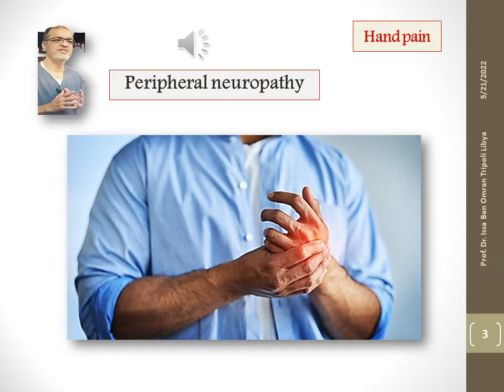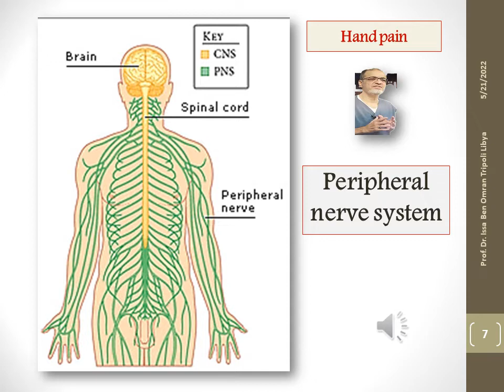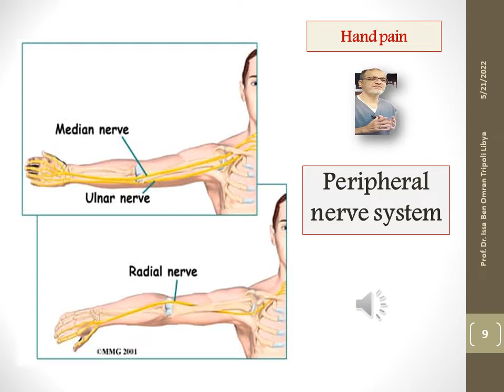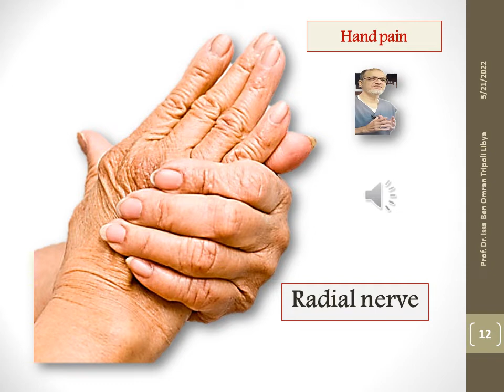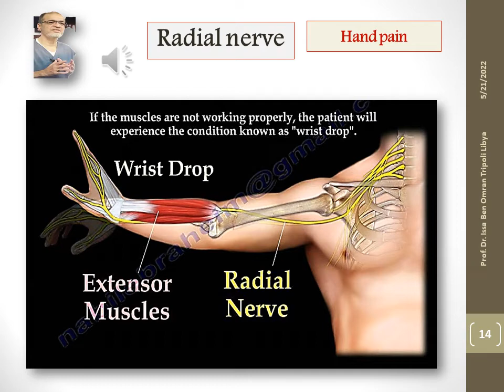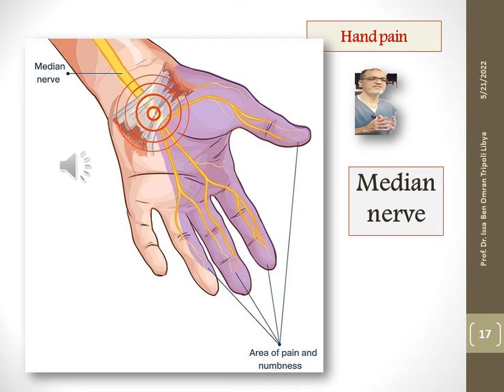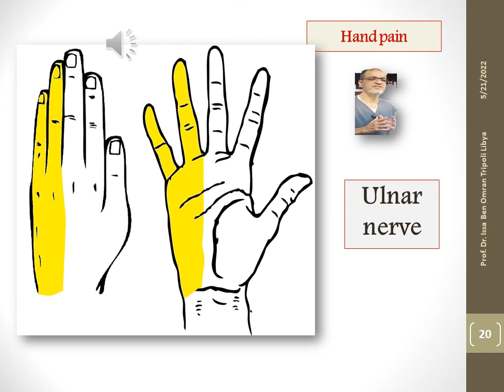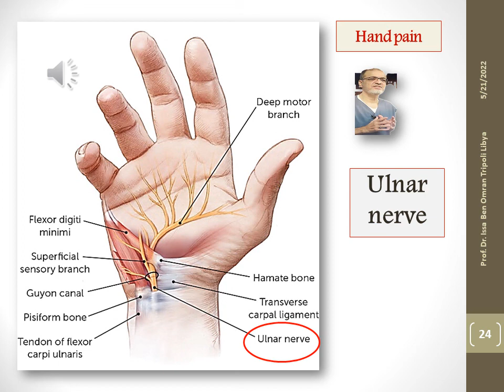Hand pain 3